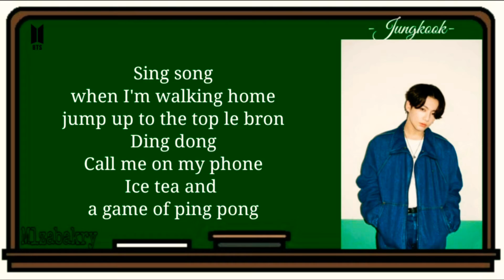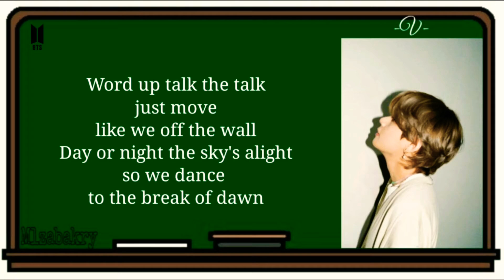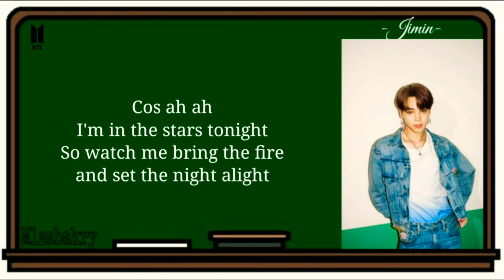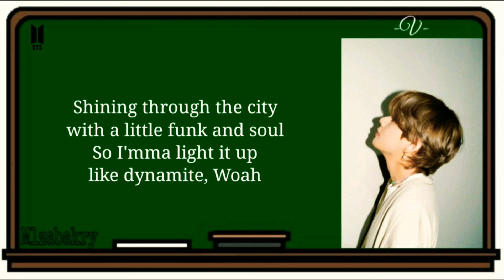BTS_ 'Dynamite' (easy lyrics).